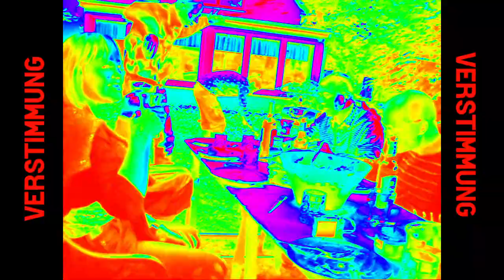VERSTIMMUNG - Musik, Film von Dirk Hübner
Original Lautstärke (more loudness) (Dailymotion)